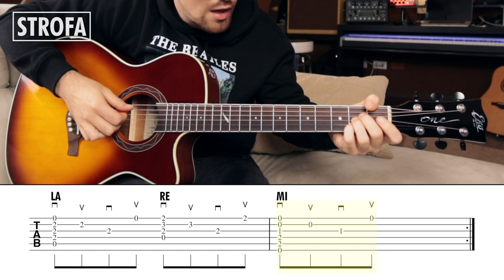GIANNA Tutorial Chitarra - Rino Gaetano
📚 Ho scritto un libro:
🎓 Prenota una lezione con me:
🎶 Trovi tutti gli accordi della canzone alla pagina:
Chitarra: Eko One 018 CW Eq Vintage Burst
0:00 INIZIO
0:48 ACCORDI
1:52 VERS. BASE
3:04 RITMICA #1
6:06 STRUMENTALE
8:01 VERS. THUMBPICK
10:49 VERS. COMPLETA
14:17 FINE